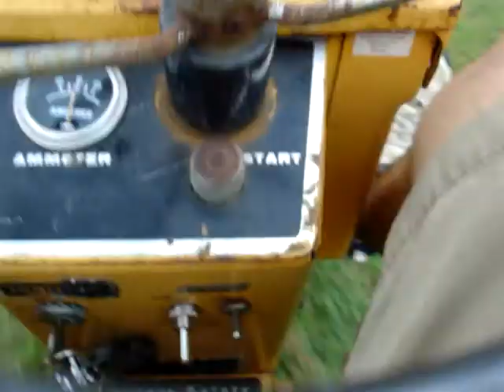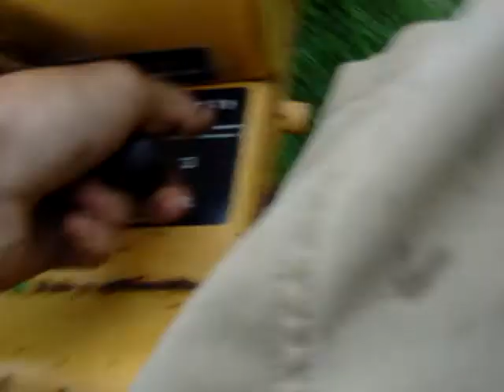Tractor Fun- Summer of '08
Had a few friends over today. and this is what we did...

Then it started to POOR! =/

(This was taken in july of 2008)